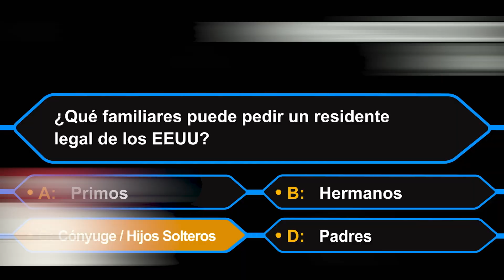¿Qué familiares puede pedir un residente legal de los EEUU?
El abogado Narciso Cruz explica que familiares puede pedir un residente permanente legal de los Estados Unidos y que familiares no puede pedir.

Si quieres participar, escribe tu pregunta en los comentarios para responderla en los siguientes videos que estaremos publicando semanalmente.